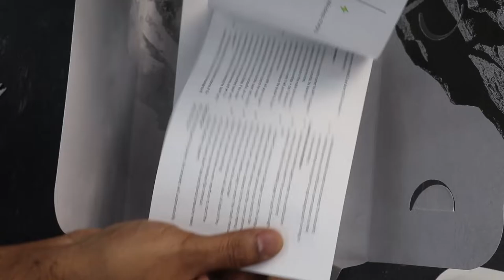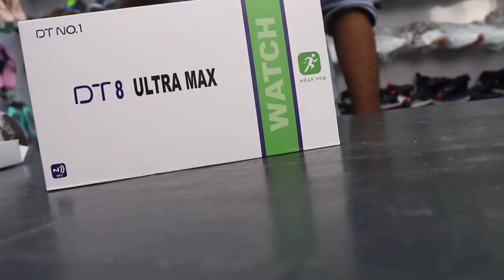SMART WATCHES SIRAPPU 🔥🔥🔥 | I - WATCH REFILLED | 1 WAY SHOES | Chennai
SMART WATCH REFILLED AT OUR 1wayshoes

Price for Dm through whatsapp and instagram (Take a Screenshot and Message with us)

SO, Do Grab it soon !!!

Best Quality and Branded shoes to choose one and only 1 WAY SHOES

Shop Timimg : -
All Days : 10 Am to 10 Pm
Except Friday (3 Pm to 10 Pm)

ADDRESS :  No.6, Old, 70-A, Kummalamman Koil St, Tondiarpet, Chennai, Tamil Nadu 600081.

NOTE:-Wish to join 1 WAY group👇🏻
(WATCHES ,MEN’S FASHION DRESSES, SHOES, ACCESSORIES )